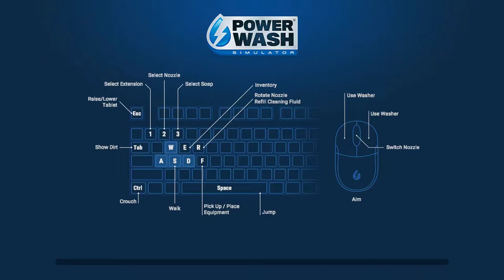PowerWash Simulator - Clean the Dirt Bike - 100% Clean - Gameplay Footage